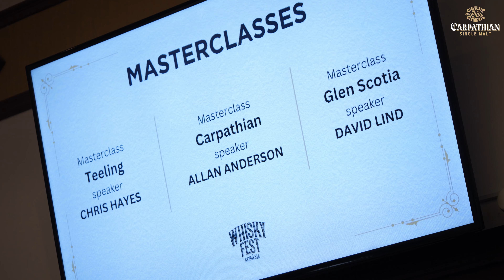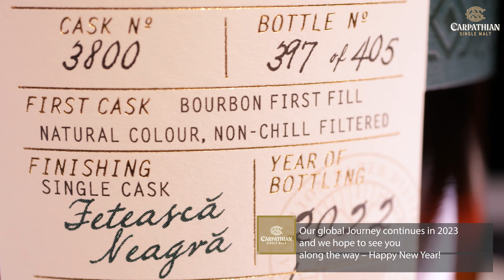Carpathian Single Malt 2022 Journey